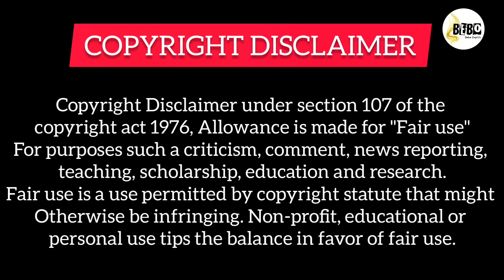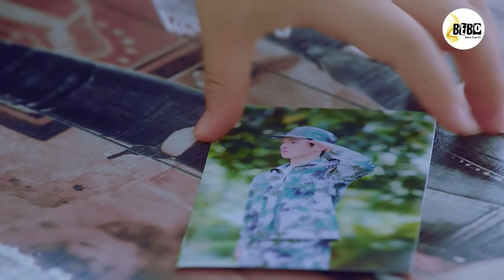Two Toppers ♥️ Dumb Ugly Girl (हिंदी में) School Chinese Drama Explained in Hindi || Love Triangle.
The story of an ordinary girl who falls head over heels for the most popular guy in school.

Xia Miao Miao is a shy, artistic student who develops a crush on a handsome, talented senior in her school and embarks on a journey of self-discovery through college. Because of Liang You Nian, Xia Miao Miao decides to make a change. Through the help of her friends, she starts to learn about fashion, join school clubs, and study hard to raise her grades. Her ordinary life becomes more colorful by the day.

감사합니다

Tags,
A little thing called first love,
A little thing called first love chinese drama,
Lovely runner, lovely runner Korean Drama, lovely runner 2024, lovely runner in Hindi, lovely runner new kdrama, lovely runner new episode, lovely runner new part, lovely runner explain in hindi,
Chinese Drama, Chinese Drama Explain in Hindi, Chinese love story, Chinese full movie, Chinese Drama full movie, Chinese Drama Hindi dubbed, Chinese love story,
Hidden love,